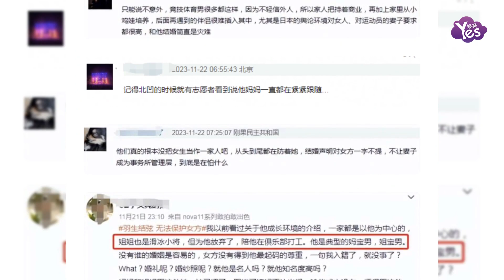日媒曝羽生結弦是媽寶男 前妻無法融入主動離婚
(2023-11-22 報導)